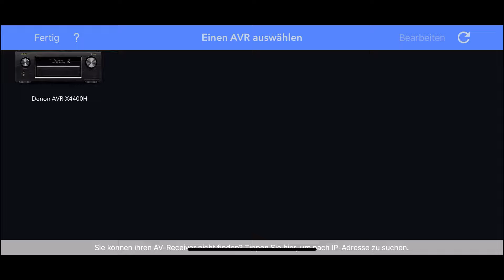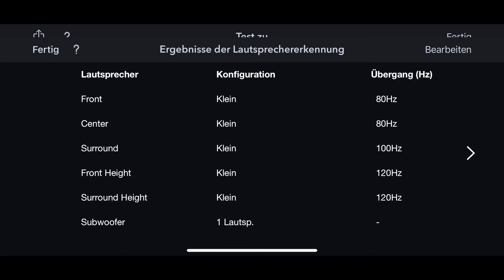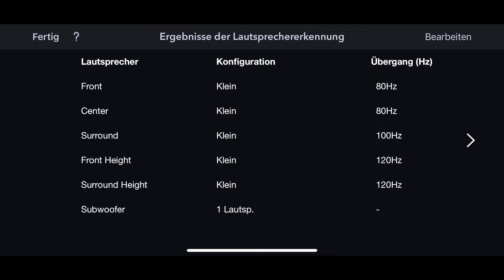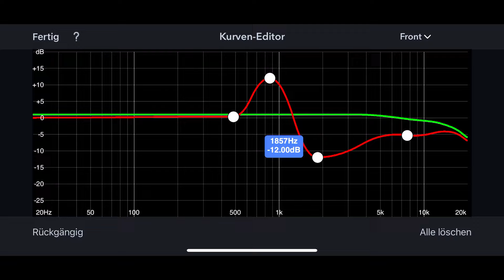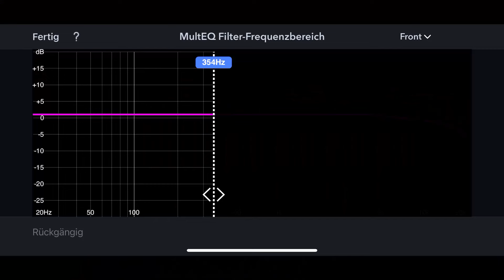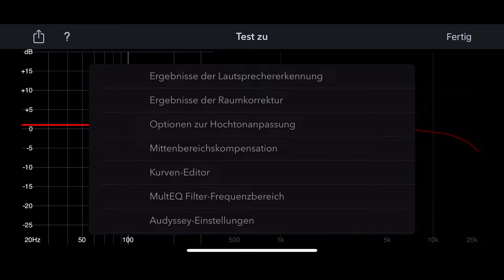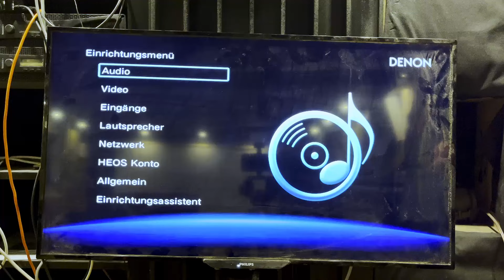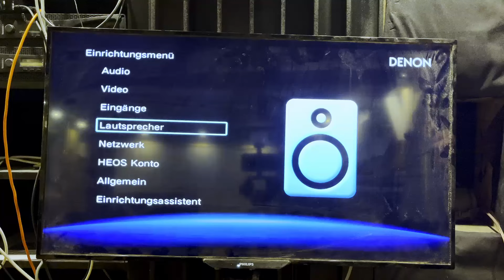Audyssey MultEQ XT32 / Fluch und Segen / Meine Einstellungen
Audessy kann einem wirklich den letzten Nerv rauben. Wenn man aber an den richtigen Rädchen dreht und vor allem in seinem Wirkungsbereich einschränkt, kann man sehr gute Ergebnisse erreichen.

Video-Equipment:
Großmembran Mikrofon